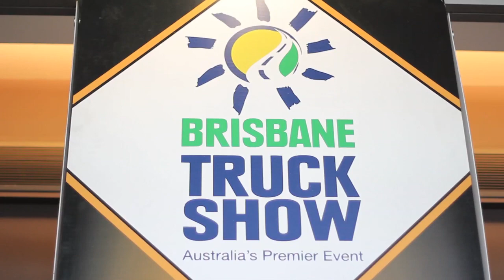Brisbane Truck Show Awards 2013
The Brisbane Truck Show is on again 16th - 19th May held at the Brisbane Convention Exhibition Centre, Southbank.
Awards from the Show 2013.